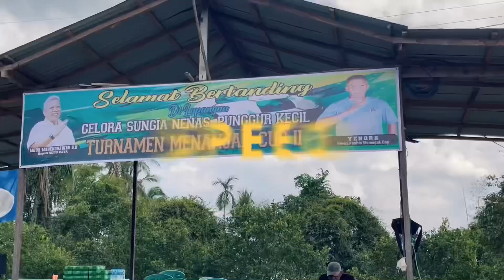30 Desember 2023 UMANG-UMANG FC 0-vs-3 ABABIL FC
Turnamen menanjak cup 2. di lapangan gelora sungai nenas desa punggur kecil kecamatan sungai kakap kabupaten kubu raya Kalimantan barat Indonesia.​⁠​⁠​⁠​⁠​⁠​⁠​⁠​⁠​⁠@amewdedy